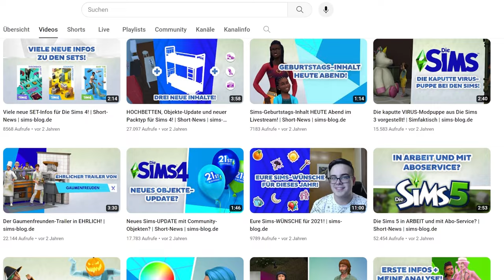Die DUNKELSTEN Momente in der Sims-REIHE!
Auch wenn die Sims wohl zu den harmlosesten Spielen die existieren zählt, sind manche Momente und Details bei den Sims ziemlich gruselig!